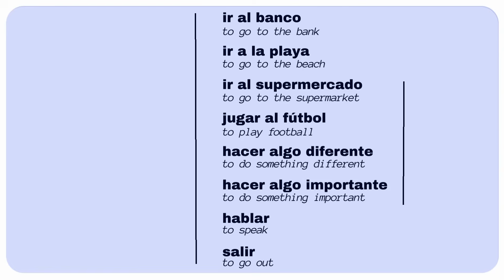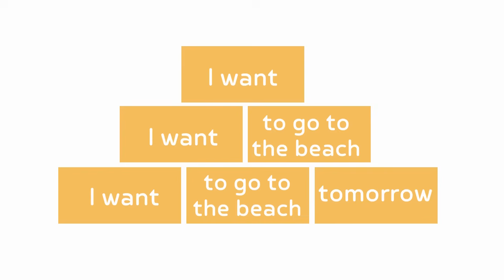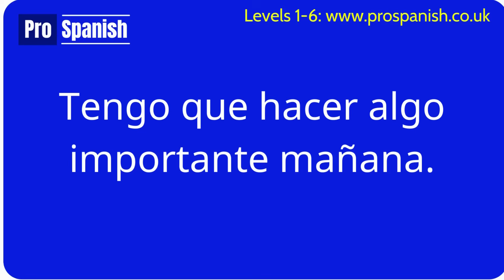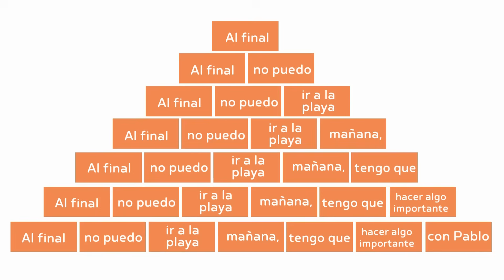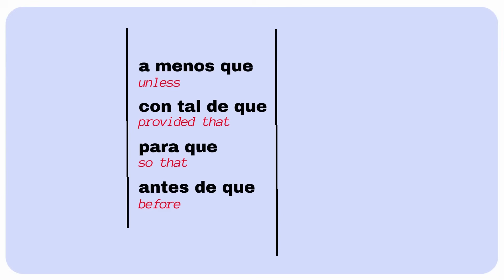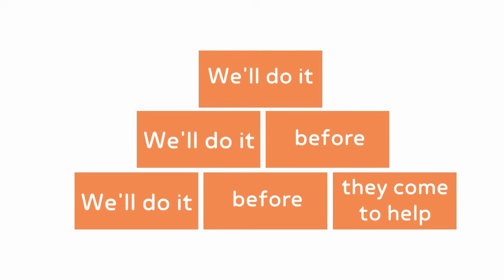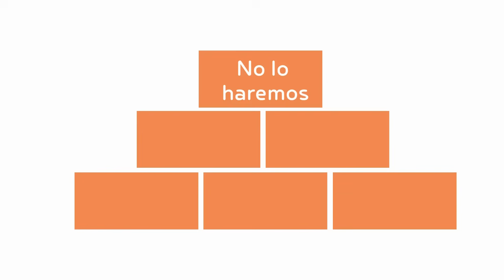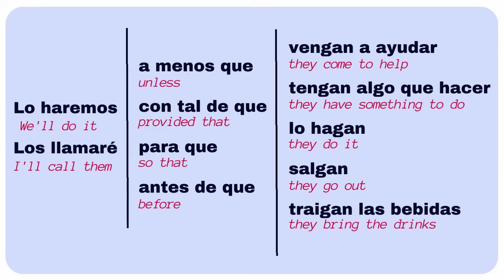Learning Spanish is THIS Easy - No MEMORY Required!